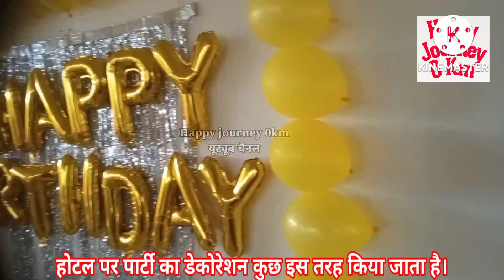होटल में पार्टी के लिए विशेष | डेकोरेशन,Best Hotel In Ajmer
अजमेर की एक होटल में
किया दुबई जैसा डेकोरेशन
हमारी होटल में पार्टी के लिए विशेष डेकोरेशन करते हुए
 rajasthanicomedy rajasthanishadisong2022
marwadidecorations
Best Hotel In Ajmer | New Hotel Opening in ajmer | Hotel Atlantica